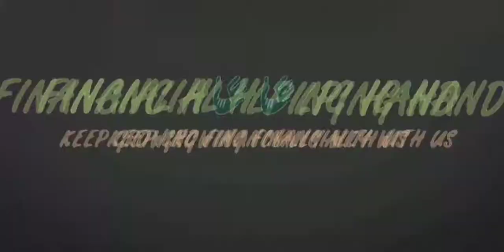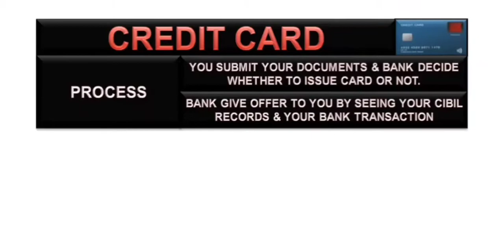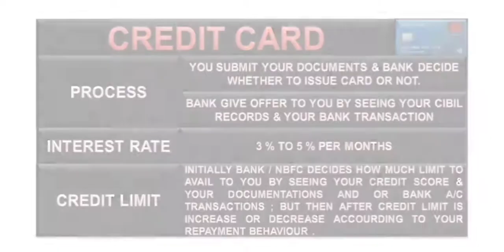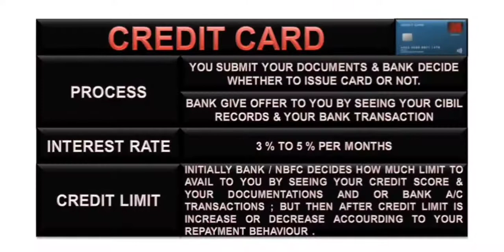Credit card full detailed explanation in Hindi.